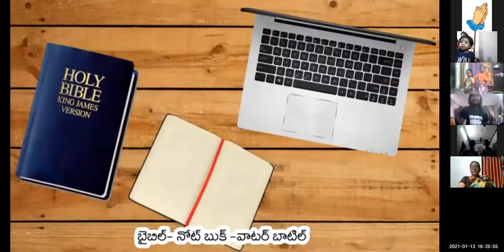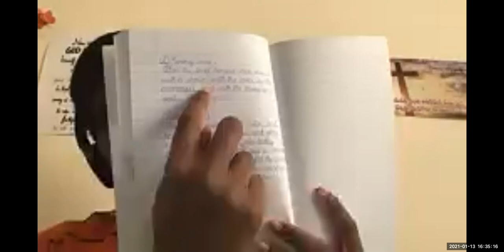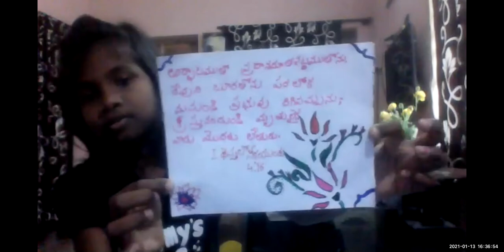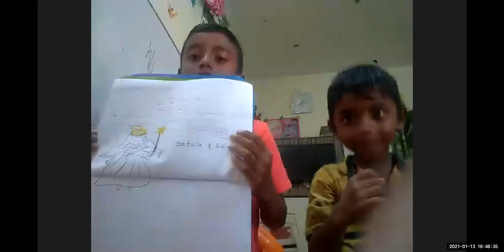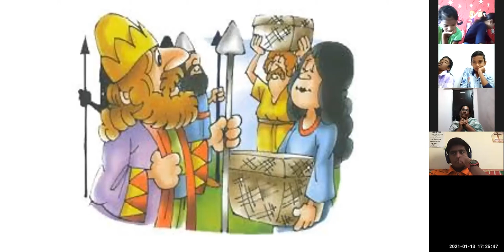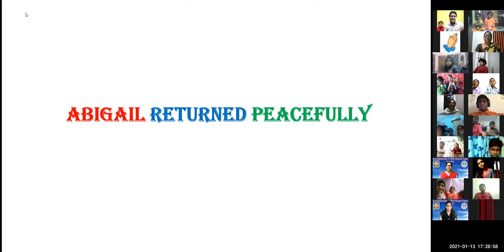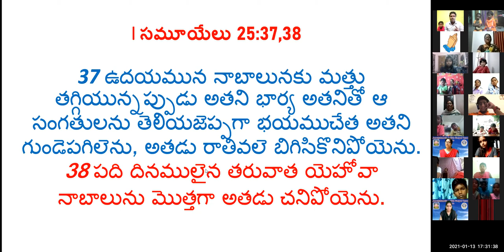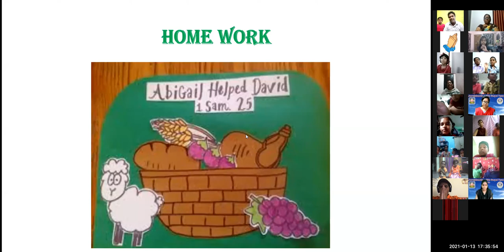LW & KGT CHILDREN CLUB~ 13th JAN 2021~ DAY# 283~ NAABAAL, ABIGAIL, DAVID~ LESSON BY ANAND